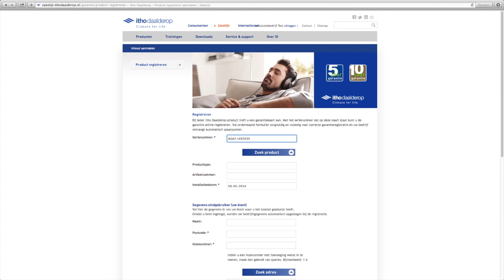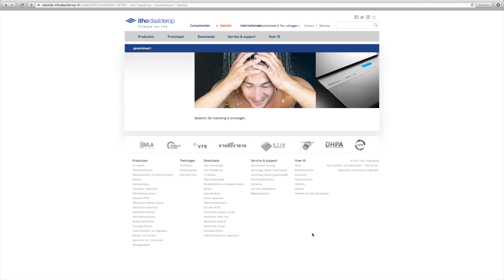Melding onbekend serienummer tijdens garantieregistratie - Itho Daalderop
Hierbij een kort instructiefilmpje met wat je moet doen wanneer je de volgende melding in het scherm krijgt tijdens het registreren van je garantie: Onbekend serienummer.